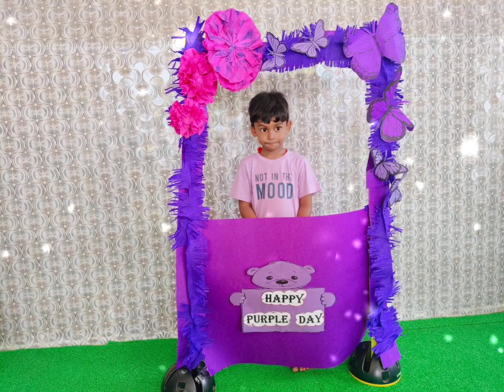Purple Day Celebration @ Achariya Lawspet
🌈💜 Purple Day Celebration at ACHARIYA 💜🌈

Happily, our campus blossomed into shades of purple as our little Achariyans came dressed in lovely purple attire! 💜✨ With smiles and laughter all around, our children joyfully engaged in hands-on activities, adding excitement to their Purple Day! 🎉🌸

🌟 The highlight was our special 3C activity (Creativity, Curiosity, and Connectivity) 🌈—a perfect way to explore, learn, and enjoy! 🥳💜

Our celebration of Purple Day was truly a delightful and memorable experience for all!